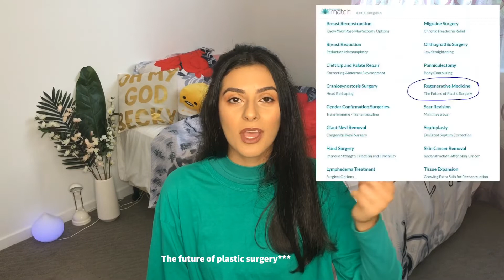Why I want to do plastic surgery! Part 2/3 👩🏽‍⚕️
Massive thank you to Dr. Scott Ingram, a specialist Plastic Surgeon from Brisbane that gave me this incredible opportunity!

🌈 M Y S O C I A L M E D I A  L I N K S :

📜 D I S C L A I M E R :
⇢ This video is not sponsored, I was not asked by Dr. Scott to speak about this.
⇢ This was a voluntary video made from my own experience wanting to share it with you all.

LOTS OF LOVE, DANIA ❤